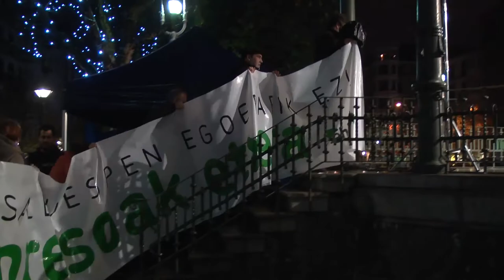Salbuespen politikarik ez! Presoak etxera!